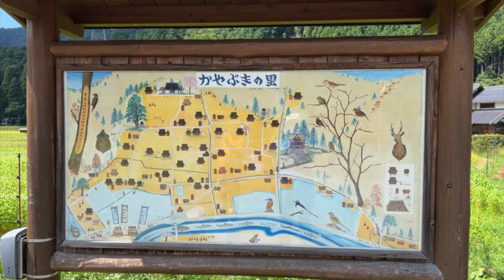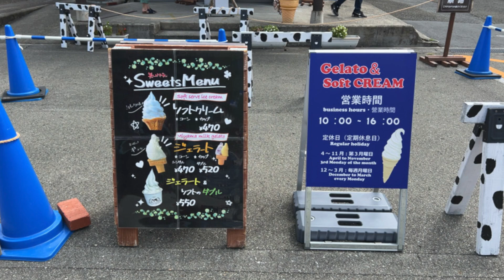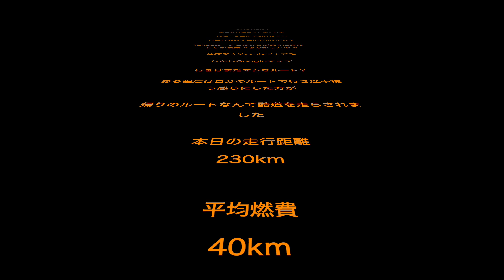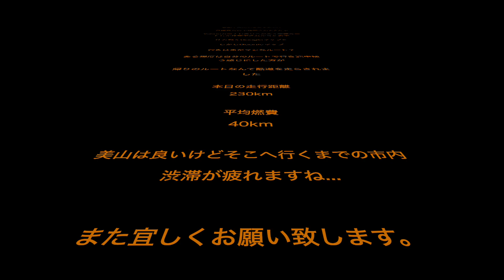2024 9 9 京都・美山へ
チーム月曜日、京都・美山へ